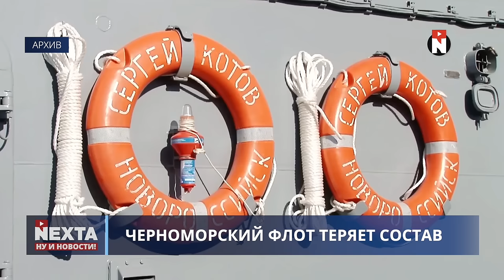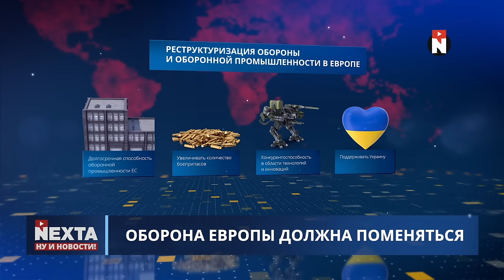Один из новейших кораблей РФ затоплен / ЧФ РФ уменьшается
00:00 Ну и новости!
01:18 Один из новейших кораблей РФ затоплен
05:07 Министра обороны требуют заменить
06:31 Расследование убийства Сталина
07:03 Оборона Европы должна поменяться
10:17 Увеличение китайской армии
11:21 Интернета не будет!
11:51 Спасибо за внимание и подписку!